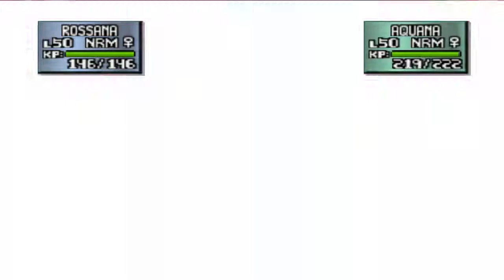Lets Play Pokemon Stadium 2 - Part 50 - Quer durch die Kantoarenaleiter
«LET'S PLAY POKÉMON STADIUM 2»

«Meine Projekteliste»
Offizielle Seite: